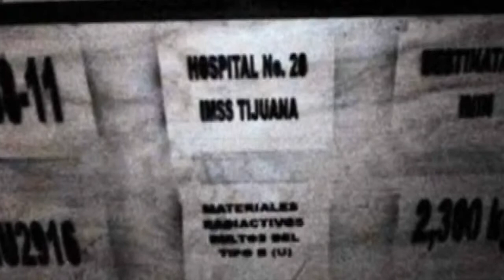Mexico radioactive material found: Truck containing Cobalt-60 recovered after being stole